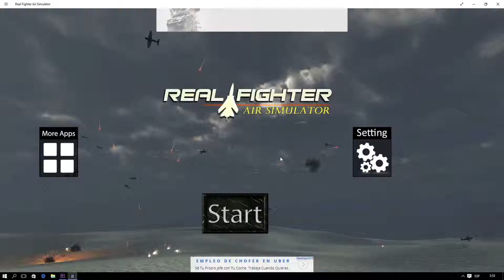Real Fighter Air Simulator - Game - Windows 10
-GAMEPLAY
- Real Fighter Air Simulator- Windows 10 - Gameplay

Free Game on Windows Store
Juego Gratis en la windows store
Windows Store, IOS, Android Game, Android Market, Google Play